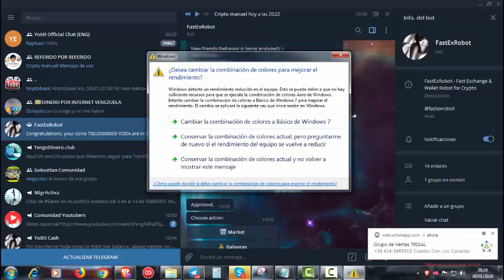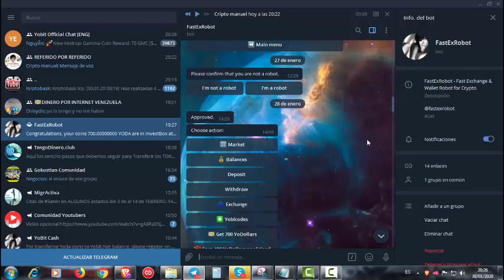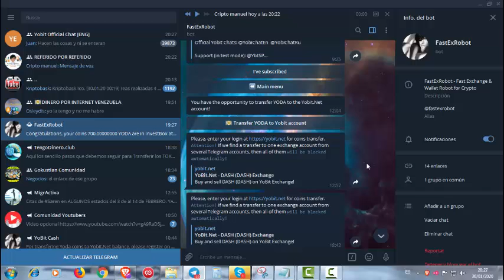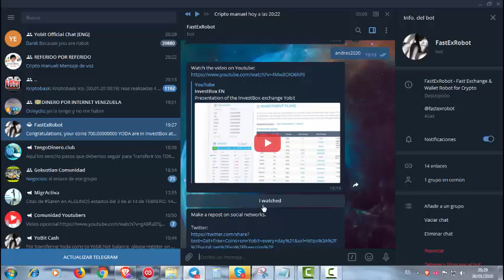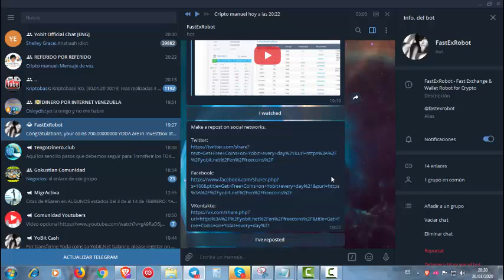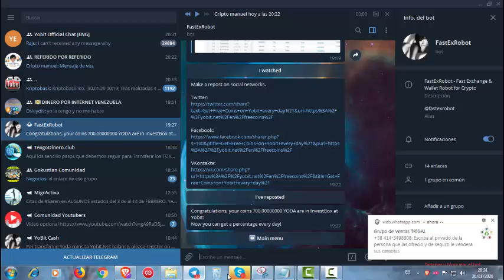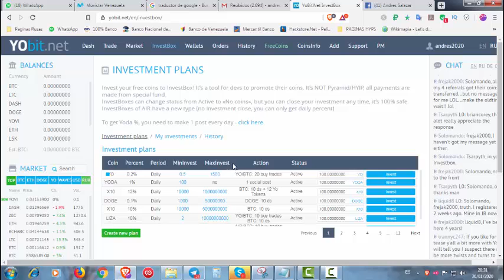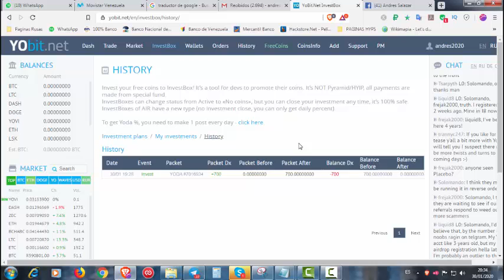Noticias Sobre Airdrops Yodo Dollars (Tradeables 4 de Febrero 2020)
😁 Bienvenidos...!!!

🔥Como Obtener 700 YoDollars (YODA) de forma Gratuita🔥

🚀 Yobit AirDrop
🎁 Obtener 700 YoDollars+400 YoDollars por  referido

🔹Telegrama Bot

Se que muchos están ansiosos por vender los TOKENS YODA por lo que les comparto esta INFORMACION OFICIAL.

Para transferir monedas Yoda al saldo del Exchange, debes estar registrado en Yobit
 y espera el mensaje del bot (1-24 horas)!

Así que no puedes perder esta oportunidad de ganar estos token dale prisa..🤩👍💸💸💸